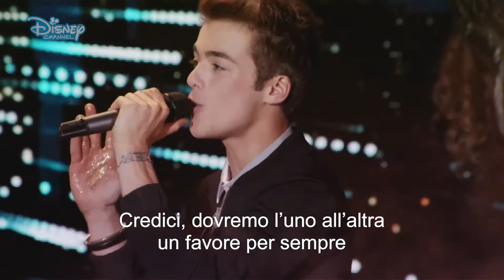Leonardo Cecchi, Merissa Porter - The Universe Owes You One (From "Alex & Co."/Finale)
Music video by Leonardo Cecchi and Merissa Porter performing The Universe Owes You One.